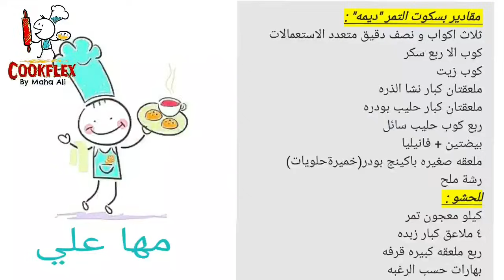👌 بسكوت التمر في الخلاط بطريقه سهله فاخر تحدي تفرقوه عن الجاهز انسوا أي طريقه تانيه لبسكوت العجوه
بسكوت التمر ديمه الفاخر المحبوب هتعملوه في البيت من النهارده انسوا اي طريقه تانيه لبسكويت العجوه و شوفوا طريقتي مكوناته بسيطه و طريقته سهله بالاضافه انه خفيف و لذيذذذ قولوا باباي للجاهز خلاص 😊و شوفوا الفيديو بتفاصيل تطلعه معاكم نسخه من الجاهز في الشكل و الطعم و تحدي  تفرقوه عن الجاهز 💪
مترجم لكل اللغات
المقادير مكتوبه بالفيديو بالعربية و الانجليزية Recipe is written in English at the end of the video
بسكوتات
بسكوت بالخلاط
بسكوت بالعجوه
بسكويت التمر
بسكويت بالعجوه
بسكوت ديمه
كعك بالتمر
معمول بالتمر
بسكوت سهل في الخلاط
تحدي زي الجاهز
تحدي من مطبخي